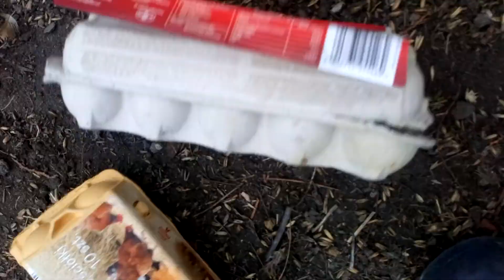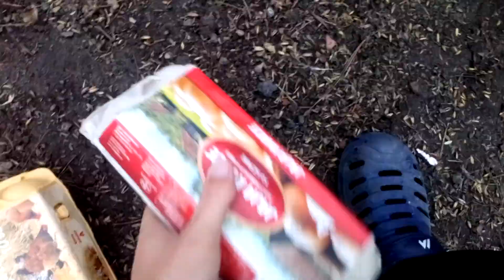Dziś było 6 🥚 jajek w kurniku odcinek (32)o godzinie 15 :37